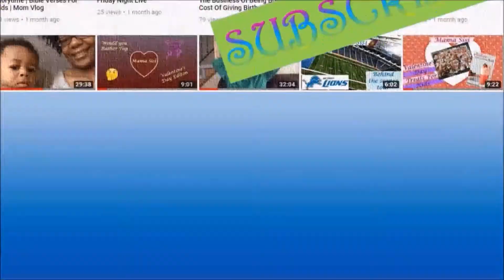Wendy's Mukbang: STRESSED OUT!!!! How To Relieve Stress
This video is for the stressed out mom who needs some ideas on how to relieve stress. I'll give you some methods that work for me and some others method I think may be beneficial for you.